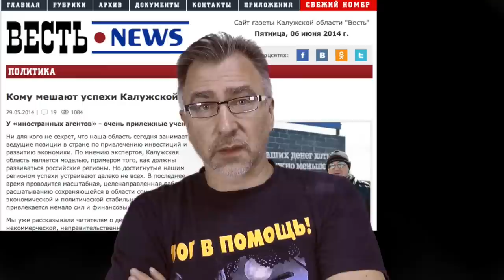Маразм крепчает 2014 №6